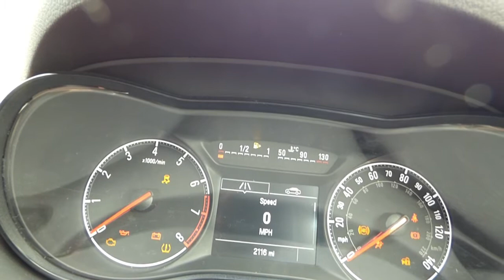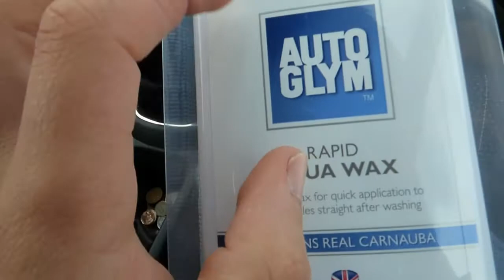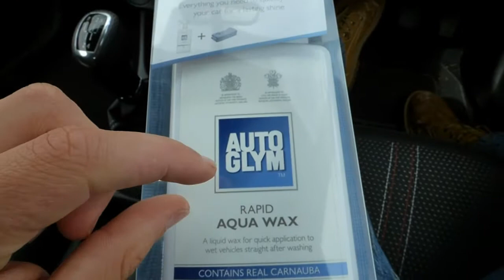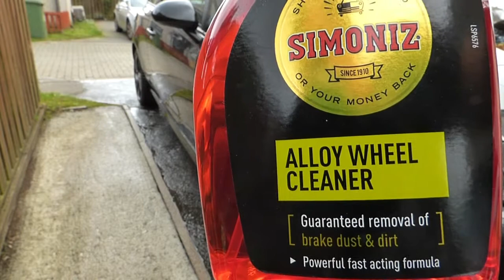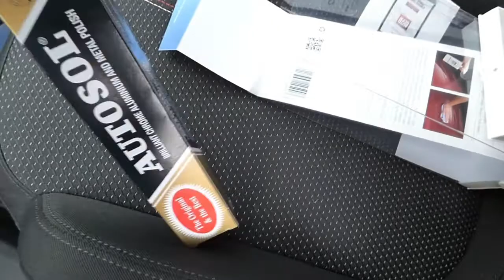How do you know if your car has got car wax on it